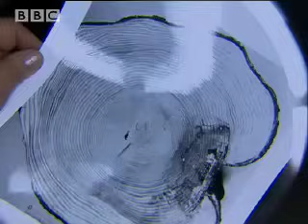BBC Nature: Mega Tsunami - Evidence of Destruction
Scientists uncover evidence of disastrous damage to the coastline at Lituya Bay. Analysis of tree rings from the tree trim line show evidence of an impossibly high wave - a Mega Tsunami.